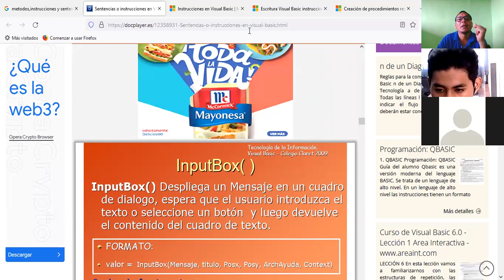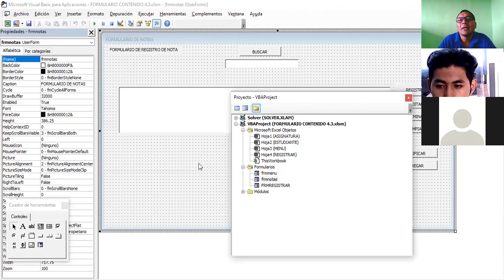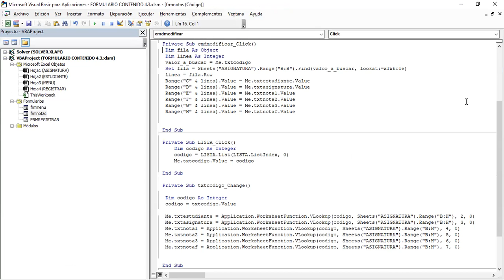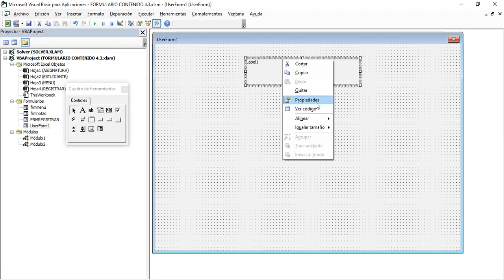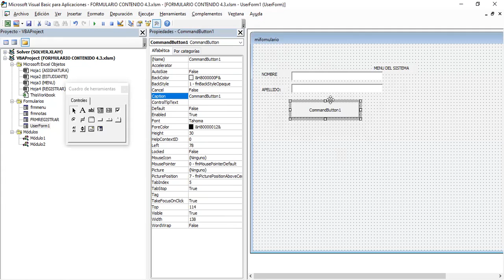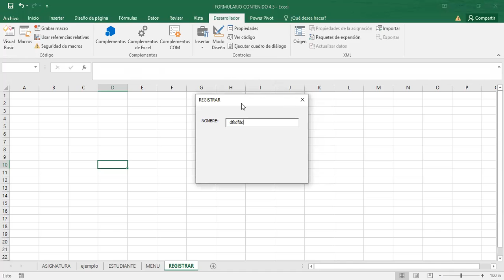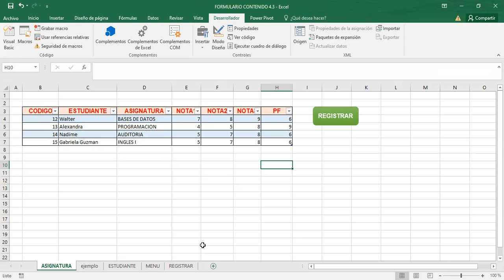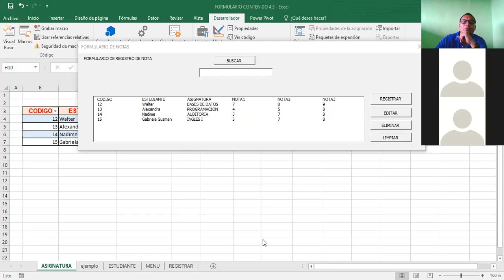Ingles Corporativo-EXCEL AVANZADO INSERTAR BOTONES DE FORMULARIO CLASE_15